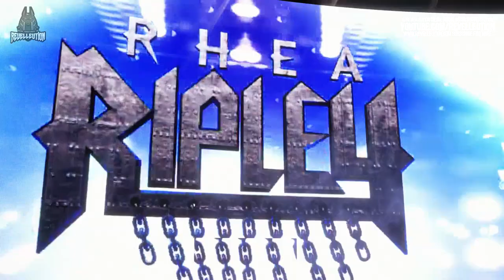SmackDown: Liv Morgan & Rhea Ripley Vs Sasha Banks & Naomi